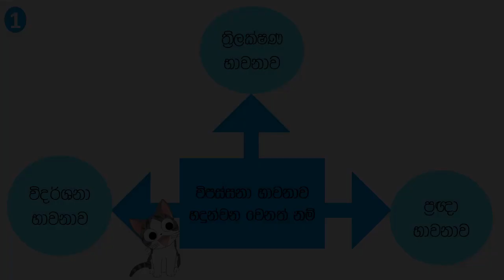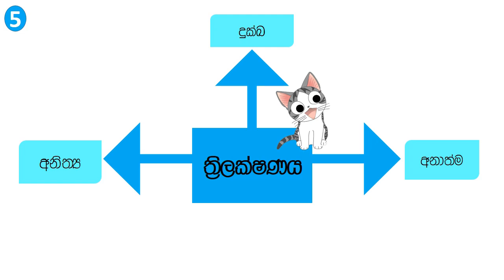Grade 10 Buddhism | short note & mind map | unit 5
This short notes is easy and short time videos.
It will help to save your time to study any other things also.

Grade 10 Buddhism | First Term | Short note | Grade 10 | Buddhism

Please comment me if you have any suggestion.

*_* Thank you to everyone who helped me *_*